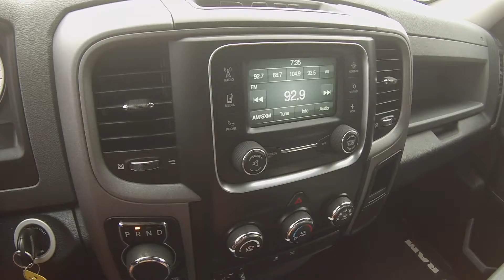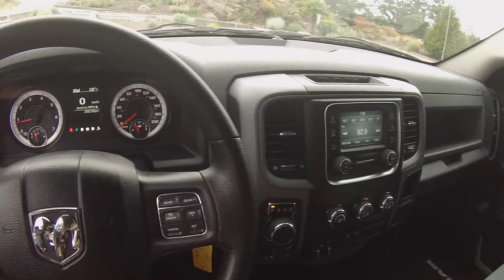2015 Dodge Ram 1500